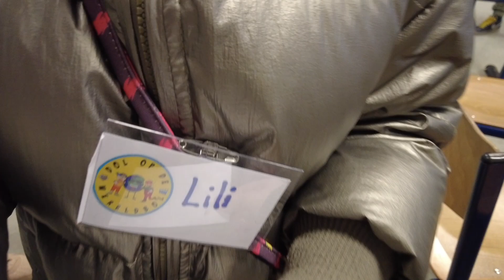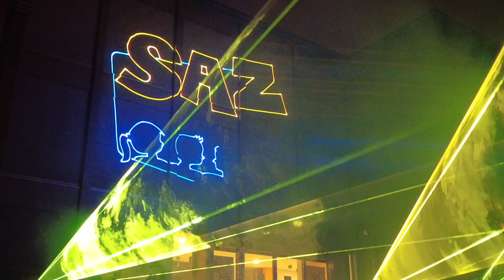Openschoolmoment SAZ met Lili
Bezoek aan SAZ met Lili tijdens het openschoolmoment en de laser/lichtshow

We zijn Lou (2011), Jack (2013) en Lili (2017) en wonen in Zwevegem. Volg hier al onze avonturen. We maken videos over onze uitstappen, reizen en onze vrienden die komen spelen.

Verder promoten we het buiten spelen en ravotten, weten jullie een leuke activiteit of een leuke plek, laat het ons weten.